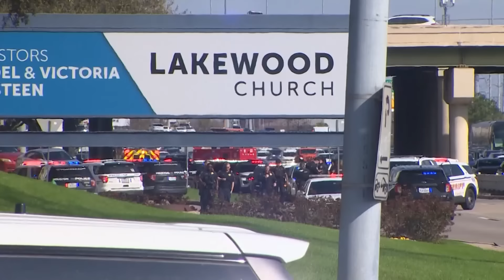Lakewood Church shooting: Shooter's former mother-in-law details woman's mental illness struggles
KHOU 11 spoke exclusively with the shooter's former mother-in-law.